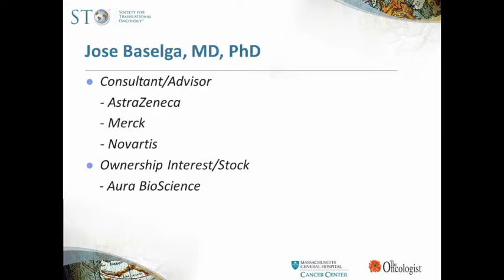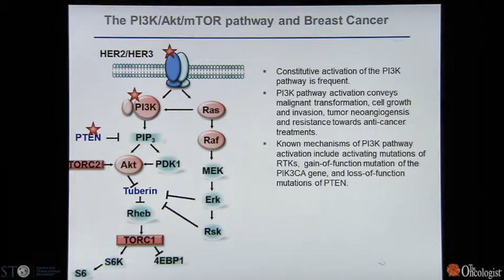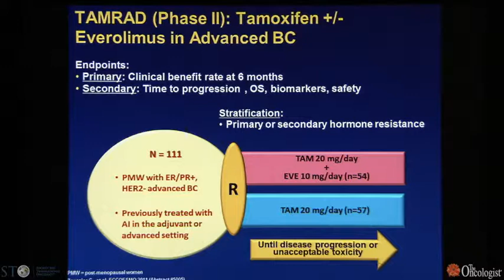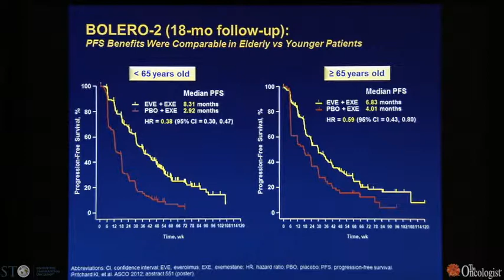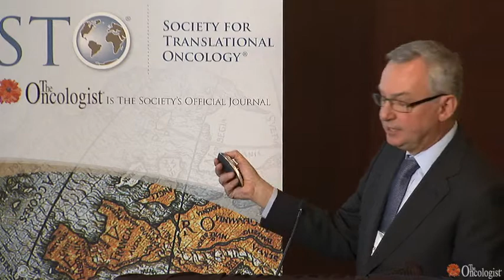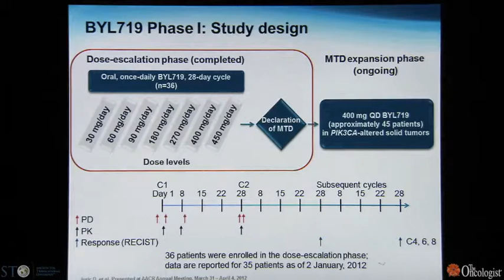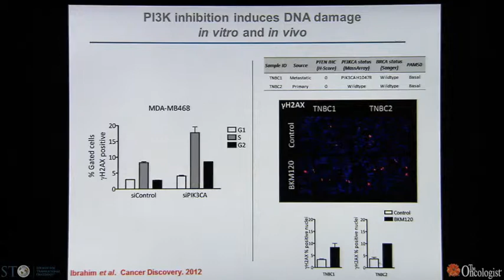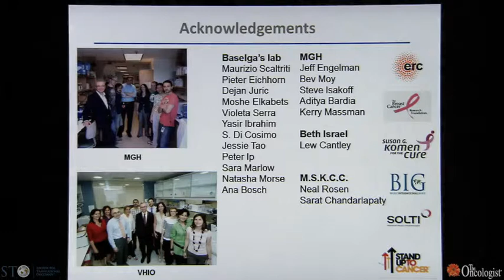Targeting the PI3K Pathway in the Therapy of Breast Cancer